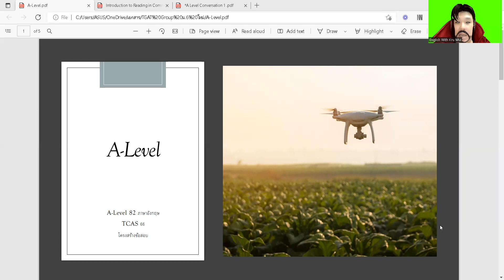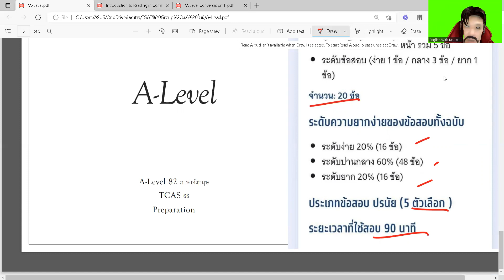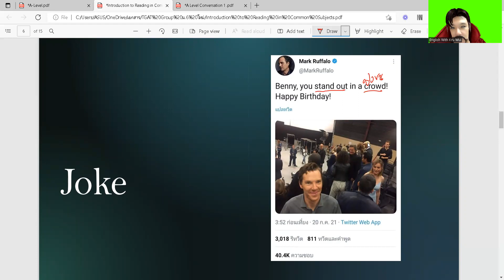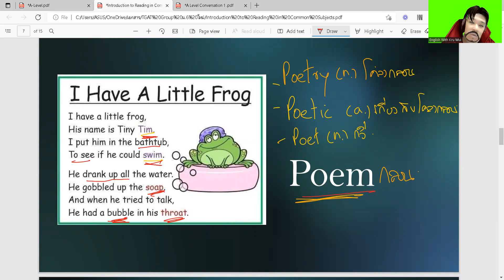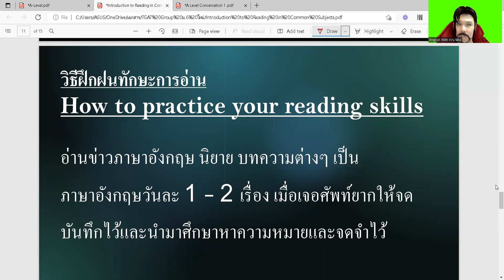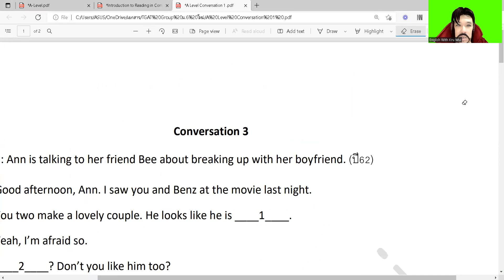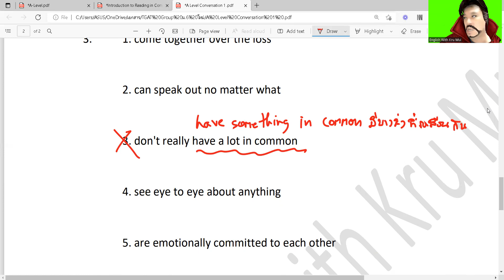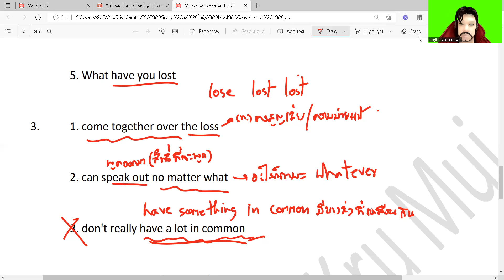เตรียมพร้อมสอบ A-Level ภาษาอังกฤษ 82 ตอนที่ 1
วิดีโอนี้จะเป็น Introduction to A-Level ซึ่งหลังจาก Blueprint ถูกประกาศออกมาแล้วในเว็บไซต์ Mytcas ก็ทำให้เราได้เห็นภาพของแนวของสอบ A-Level ชัดขึ้น ลองศึกษาเพิ่มเติมได้จากวิดีโอนี้เลยครับ